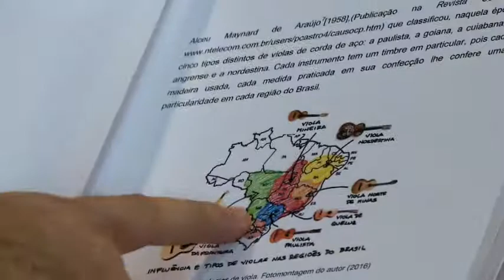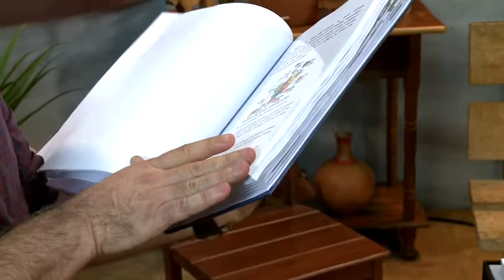Projeto apresenta tradição da viola através de museu - Jornal da Vida 21/09/2017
Idealização de Museu da Viola tem apoio de músicos sertanejos. O museu quer preservar os sons que remetem as tradições do interior do Brasil.